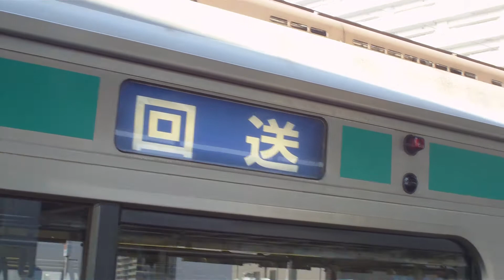常磐線ひたち野うしく駅にて E501系K703編成を見る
常磐線ひたち野うしく駅で停車するE501系K703編成を全車両見てみました。